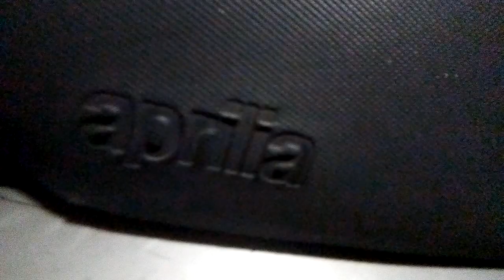Aprilia SR50 Morini from scratch 17; New Exhaust, kept the old one for another set up.